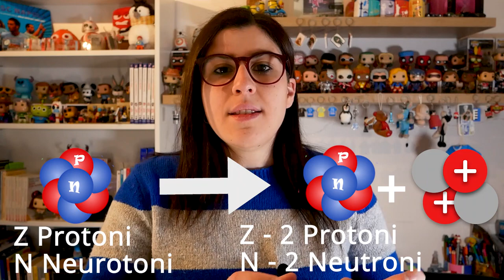Radioattività e Popcorn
Cosa hanno in comune Popcorn e Radioattività? Apparentemente nulla, ma in questo video conosceremo il segreto che li lega. Capiremo cosa è la radioattività.
Capitoli
Intro 0:00
Atomi 0:43
Perchè esistono elementi radioattivi?  3:50
Decadimento alfa 5:09
Decadimento beta 5:49
Decadimento gamma 8:05
Radioattività e popcorn 8:49